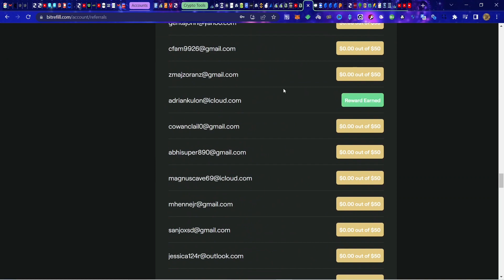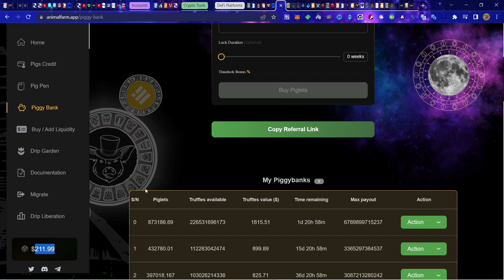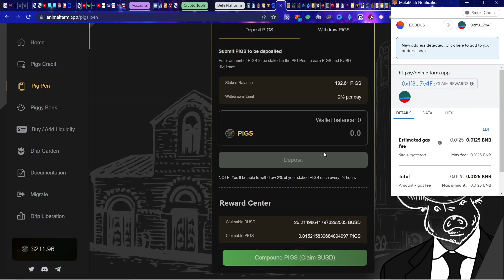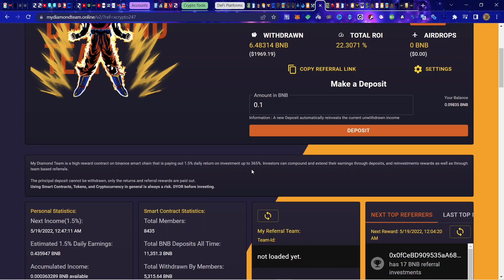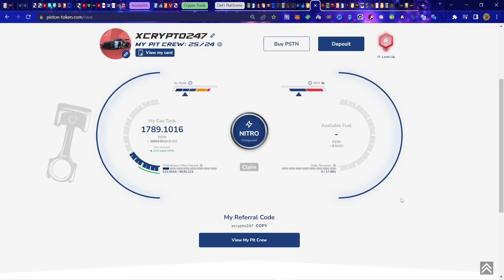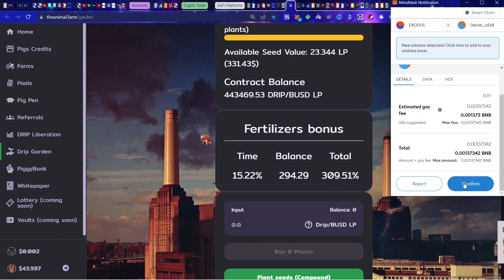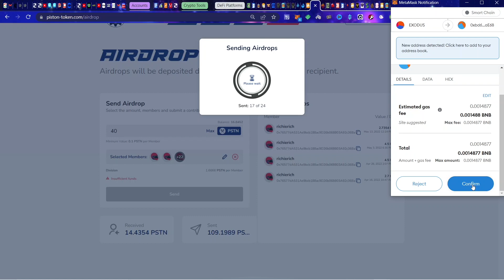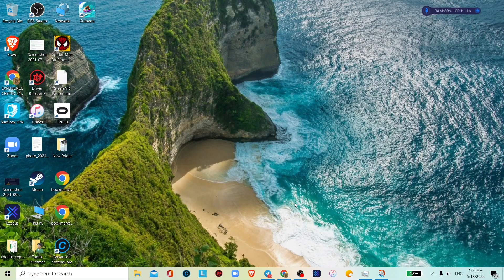DRIP, PiggyBank, PigPen, DRIP Garden, Piston Race, MDT - DEFI TO THE MOON BABY!! LFG💰😎💰😎💰😎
"You can't physically work 24/7... But YOUR crypto CAN!!!"

"Stackin' Deez Bags High On DeFi"

My "Average Joe" DRIP Team:
- Paste this BUDDY ADDRESS in the box: 0x966A966c157AbD7193Ee56671e838aec21Bd9a44

Or,

My "Main" DRIP Team:
- Paste this BUDDY ADDRESS in the box: 0x9e01B67B83AA360076dE9803FD68Abd07F95B07f

-Click DEPOSIT

Enter my team address if prompted: 0x9e01B67B83AA360076dE9803FD68Abd07F95B07f

Use SimpleSwap to pay from BSC to MainNet chains :)